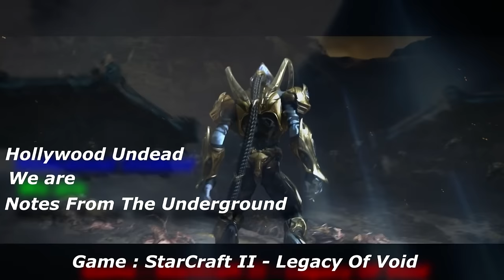Hollywood Undead - We Are ( Imrael Production ) HD ►GMV◄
!! READ DESCRIPTION !!
!! I WILL DELETE ALL RUDE OR RACIST COMMENTS, WHICH I FIND UNDER MY VIDEOS - If i find more comments, which break this rule from one person, that person will be blocked and cant see all my videos !! Please remember that .. Thank you ..